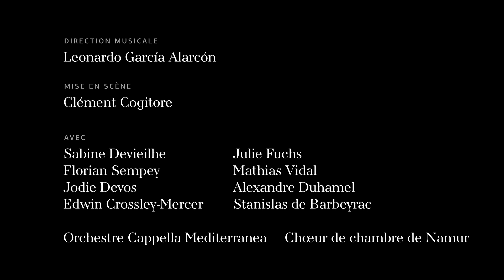Clément Cogitore about Les Indes galantes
Œuvre‑phare du siècle des Lumières, Les Indes galantes s’apparente à un éblouissant divertissement. Mais le premier opéra‑ballet de Rameau témoigne également du regard ambigu que l’Européen pose sur l’Autre – Turc, Inca, Persan, Sauvage… En 2017, le réalisateur Clément Cogitore signe un film explosif et très remarqué, adaptant un extrait des Indes galantes avec le concours de danseurs de Krump. Avec la chorégraphe Bintou Dembélé, il s’empare cette fois de cette machine à enchanter dans son intégralité pour le réinscrire dans un espace urbain et politique dont il interroge les frontières.

Les Indes galantes de Jean-Philippe Rameau, du 27 septembre au 15 octobre 2019 à l'Opéra Bastille.

Avec :
Sabine Devieilhe (Hébé, Phani, Zima)
Florian Sempey (Bellone, Adario)
Jodie Devios (L'amour, Zaïre)
Edwin Crossley-Mercer (Osman, Ali)
Julie Fuchs (Émilie, Fatime)
Mathias Vidal (Valère, Tacmas)
Alexandre Duhamel (Huascar, Don Alvar)
Stanislas de Barbeyrac (Don Carlos, Damon)

Clément Cogitore

Direction musicale
Leonardo García Alarcón